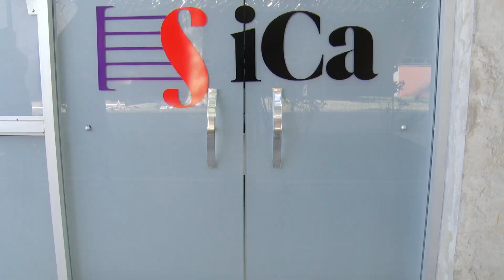SESI Rio Claro está com inscrições abertas para diversos cursos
Música e dança estão entre os cursos mais procurados.